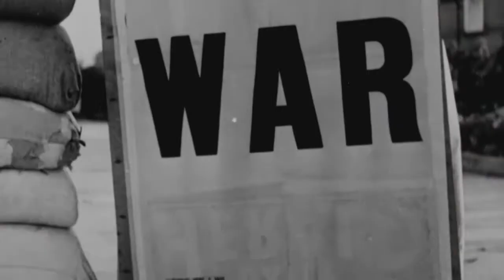Barbarský stát a jednotky SS (28.6.2022 ve 20:00 na CS HISTORY)